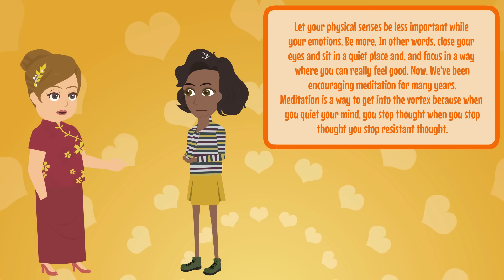The Secret to Getting What You Want! 🌈 Abraham Hicks 2024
🗝️ Key Takeaways
00:00 Introduction
01:00 The Importance of Feeling Good
03:55 The Role of Meditation in Entering the Vortex
05:38 Anticipating Opportunities Within the Vortex
07:10 The Importance of Self-Alignment
09:29 Commitment to Staying in the Vortex
11:03 The Power of Now
12:18 The Concept of Time and Manifestation
13:01 The Relationship Between Problems and Solutions
14:08 Conclusion

Abraham discusses how focusing on positive emotions and remaining in alignment can guide us toward fulfilling careers and life paths.